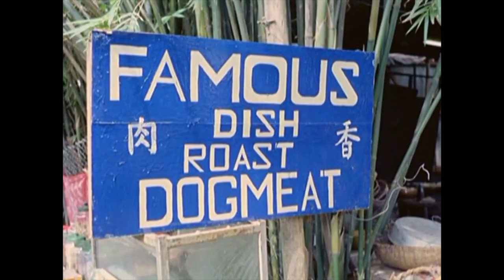1962 Mondo Cane - Recenzie Film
A "shockumentary" consisting of a collection of mostly real archive footage displaying mankind at its most depraved and perverse, displaying bizarre rites, cruel behavior and bestial violence.